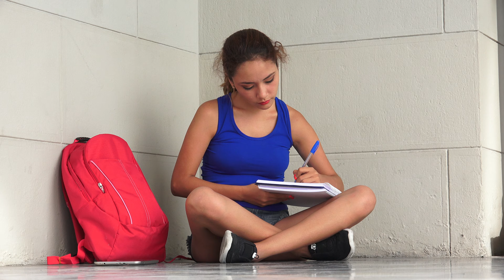Female College Student Writing And Studying